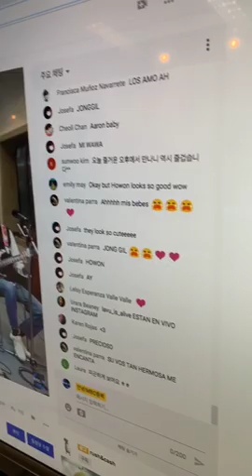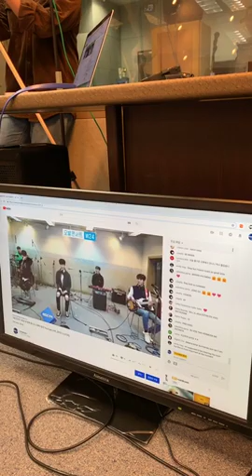w24 instrument of music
w24 story telling about instrument of music

맴버들의 손길이 닿는 그들의 악기 이야기